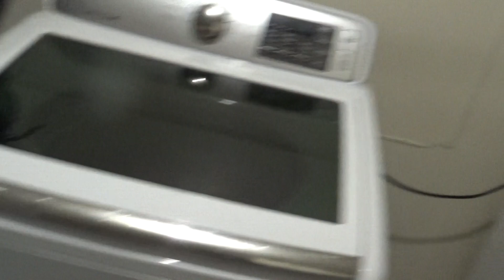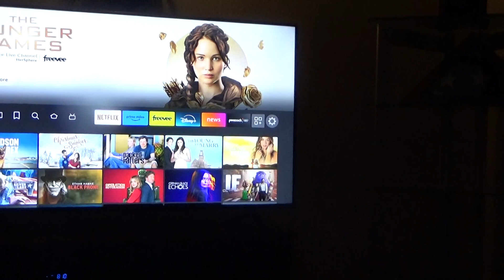watching summer slam on peacock